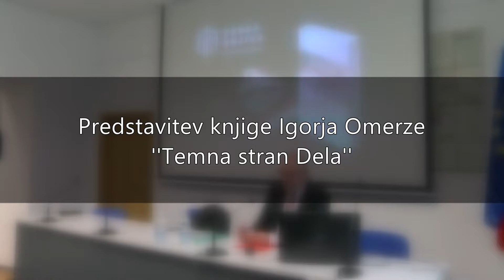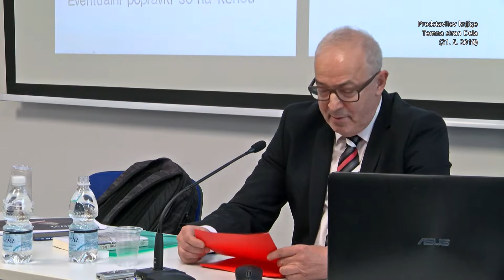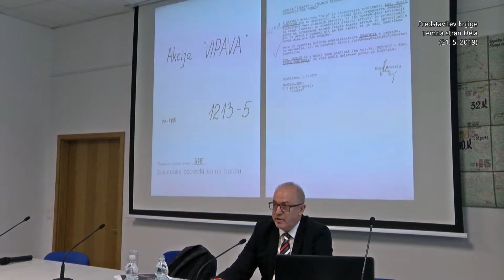Predstavitev knjige Temna stran Dela (21. 5. 2019)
Predstavitev knjige avtorja Igorja Omerze z naslovom ''Temna stran Dela'', 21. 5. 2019.